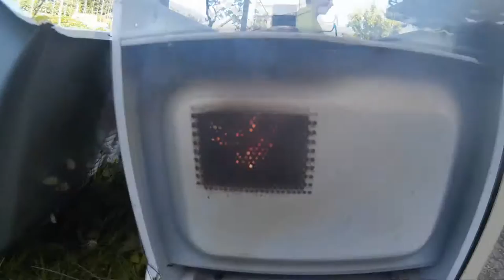Microwave destruction with a BOMB and plasma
Destruction of an old microwave, with a bomb and different metals.